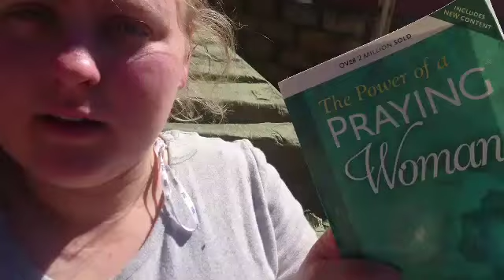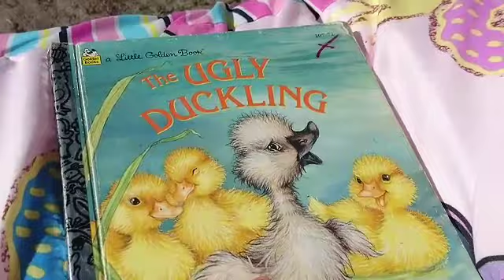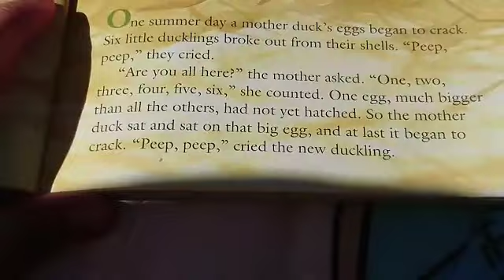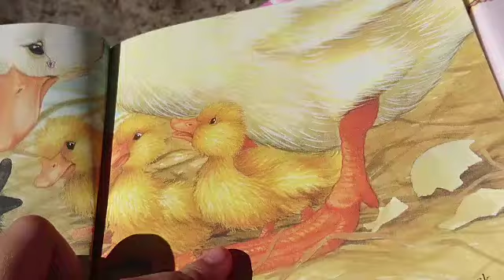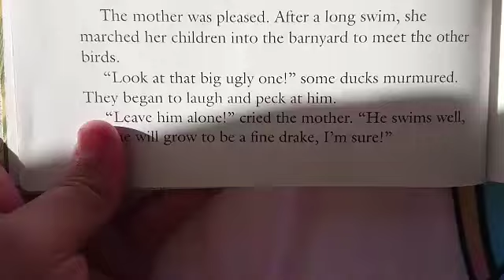24 Hour Camping Challenge ep.5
24 hours camping in the backyard with no contact with humans. Hope you enjoyed. God bless.